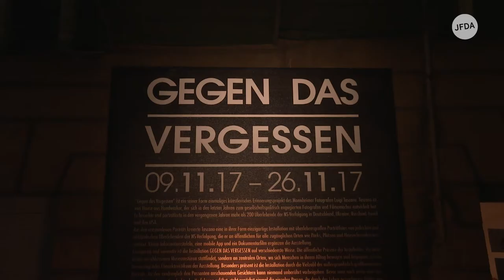Ausstellungseröffnung "Gegen das Vergessen" am 9. November 2017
Zwischen dem 7. und 10. November 1938 zerstörten die Nationalsozialisten in Deutschland und Österreich massenhaft Synagogen sowie unzählige Geschäfte und Wohnungen jüdischer Menschen. Hunderte von ihnen wurden in diesen Tagen  umgebracht. Spätestens ab diesem Zeitpunkt begann die offen zur Schau gestellte und systematische Verfolgung und Vernichtung der jüdischen Bevölkerung.

Am 79. Jahrestag gedachte die Stadt Berlin der Novemberpogrome.

Wir waren bei der Ausstellungseröffnung der Fotoinstallation "Gegen das Vergessen" vom anwesenden Künstler Luigi Toscano auf dem Außengelände der Sophienkirche in Berlin-Mitte an der Großen Hamburger Straße.

Margot Friedländer, die das Konzentrationslager Theresienstadt überlebte und deren Portrait auch in der Ausstellung erscheint, stand im Mittelpunkt des Geschehens und richtete bewegende Worte an die Anwesenden. Daneben sprachen auch die Pfarrerin Dr. Christine Schlund und der Kultursenator Berlins, Klaus Lederer, zu den über 500 Gästen.

Im Anschluss an die Veranstaltung marschierte ein stiller Gedenkzug durch die Nachbarschaft.